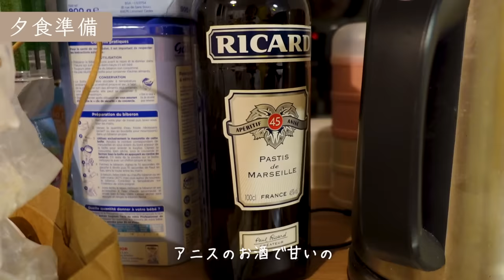フランス🇫🇷の年越しってどんな感じ？朝まで踊り明かす💃フランスの年越し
ボンジュー！フランス・ナント在住のNolie(ノリ)です。

フランス家族との日常、フランス子育て、フランス語、留学情報、フランス料理など、フランス生活にまつわる色々な情報をシェアしていますので、良かったらチャンネル登録をよろしくお願いします♡